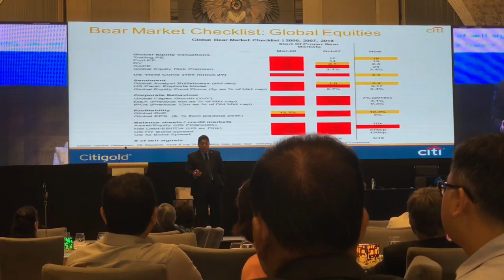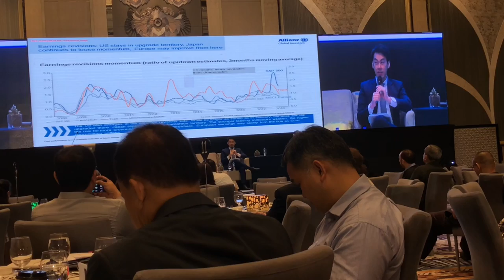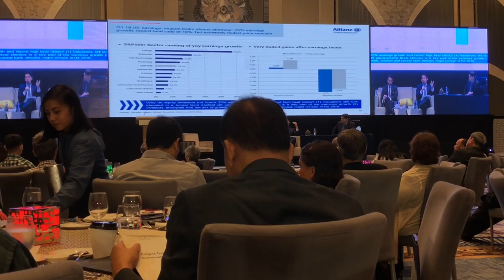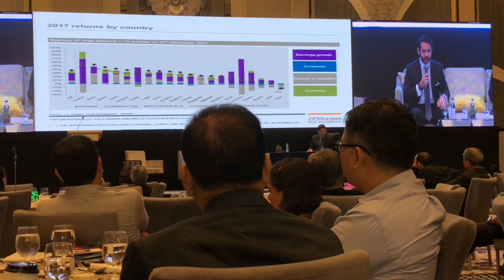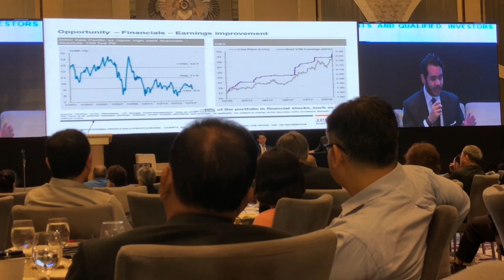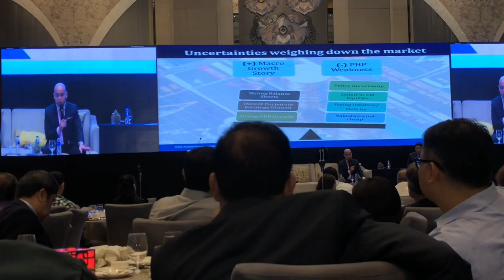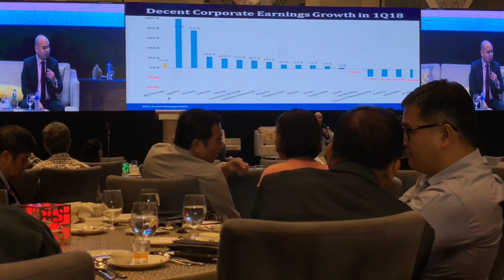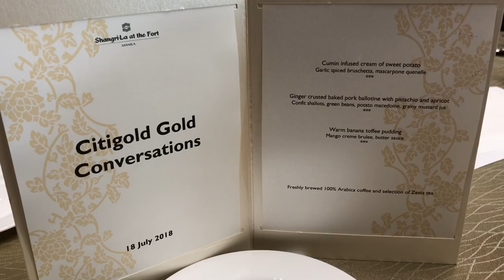2018 Mid Year Global Investment Outlook: Citibank, J.P. Morgan, Allianz, ATRAM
2018 Mid Year Global Investment Outlook: Citibank, J.P. Morgan, Allianz, ATRAM.  Join us for the 2018 Mid Year Global Investment Outlook hosted by Citbank at Shangri-La at the Fort with guest speakers from J.P. Morgan, Allianz and ATRAM.  Leading indicators suggest no global recession just yet, U.S. Equities and Philippine Equities have more upside than downside risk not expensive but not dirt cheap either.  Philippines equities - sector approach on infrastructure, property developers and financials.